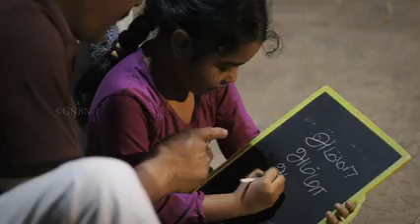என் நெருக்த்திலே என் துனையானிரே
Tamil new christian song ashok